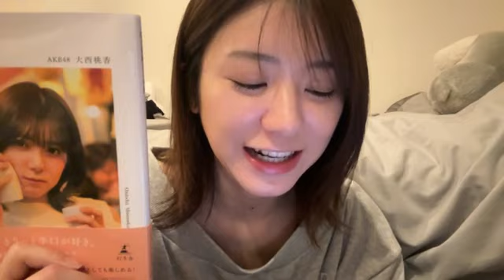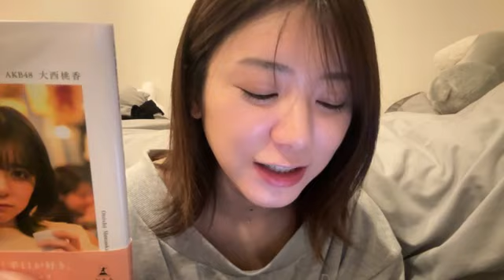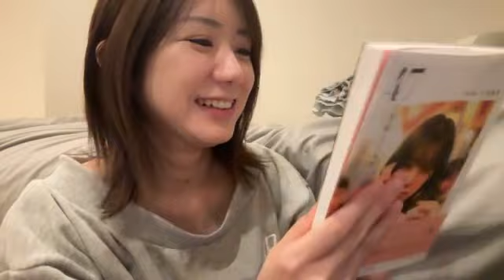2024/02/07 AKB48 大西桃香 SHOWROOM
2024年02月07日18時13分32秒 大西 桃香（AKB48）